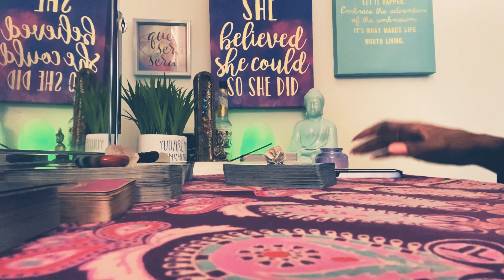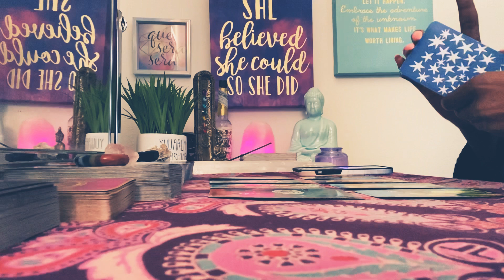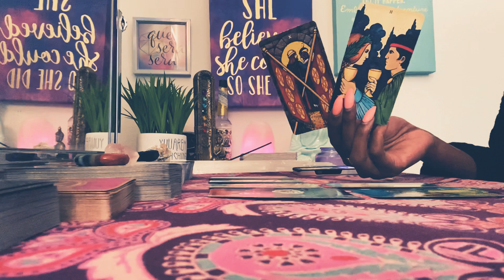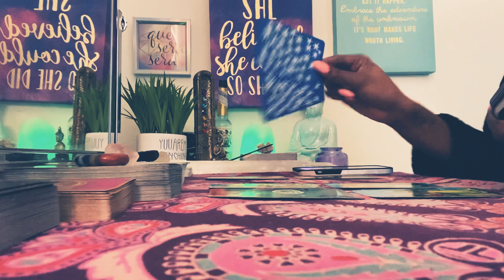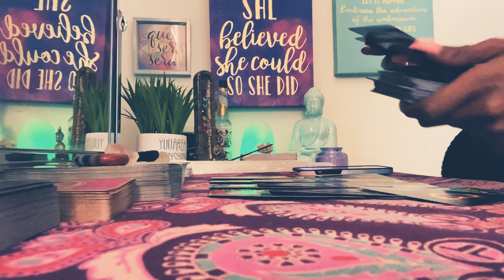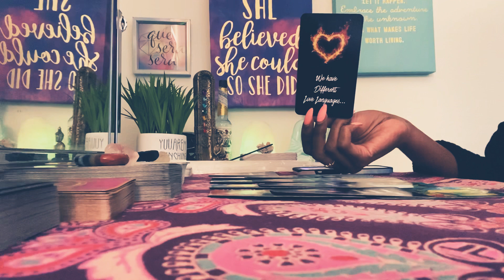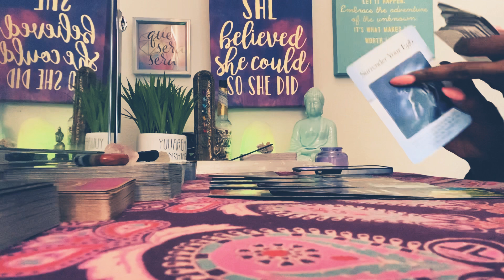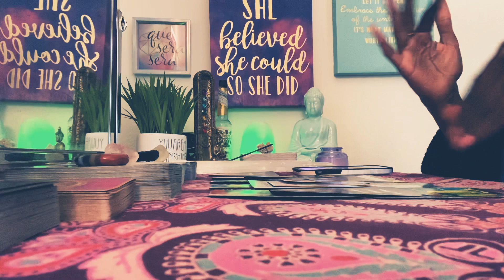GEMINI ♊️ DEATH TO THE EGO. FEBRUARY 2021 GENERAL/LOVE READING.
$TTippie